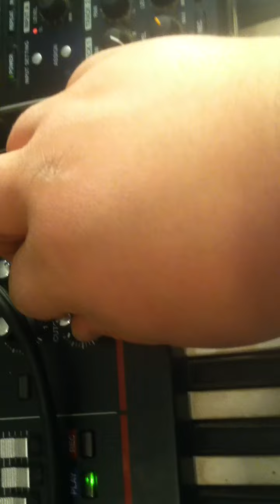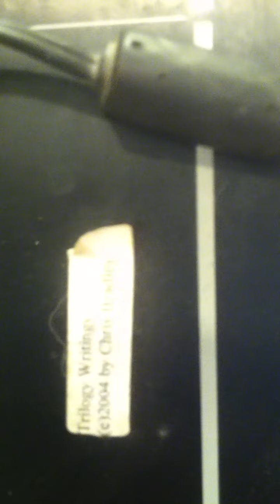Election 2014 first live mix with tascam PC and iPhone lfo and live right hand keys music mp3 tmr13.